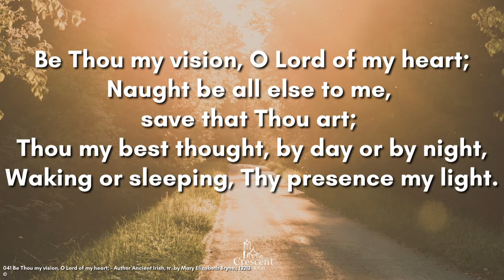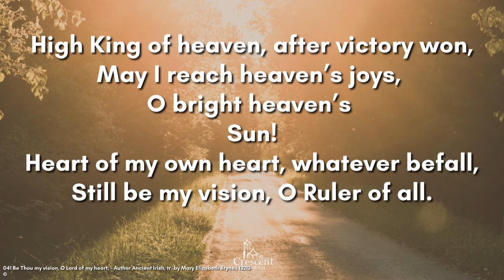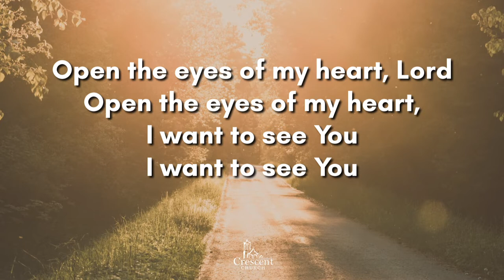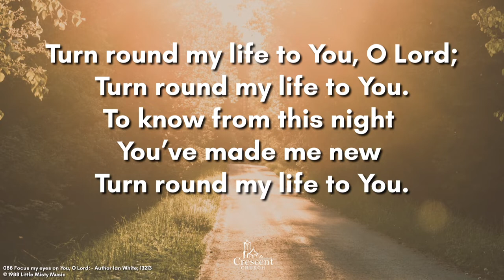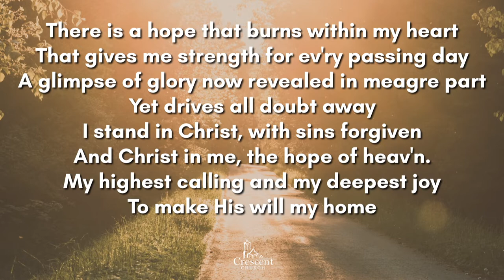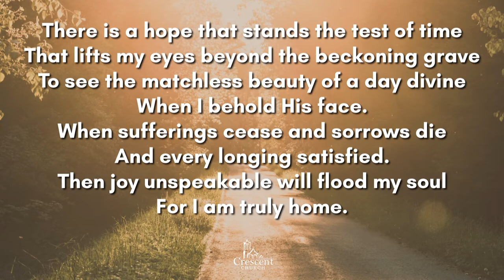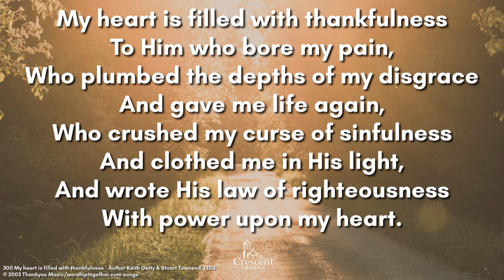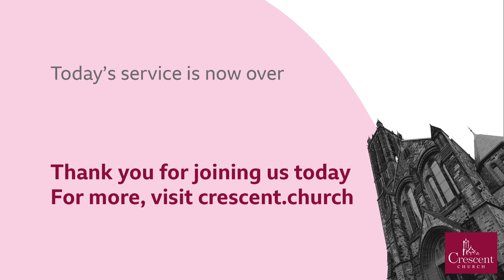Crescent Church Evening Service - 24th April 2022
Ryan Wilson - A Sad Walk Home
Series: Journeys around Easter